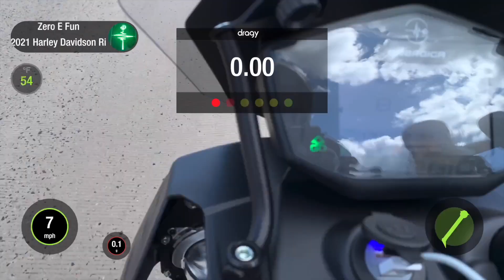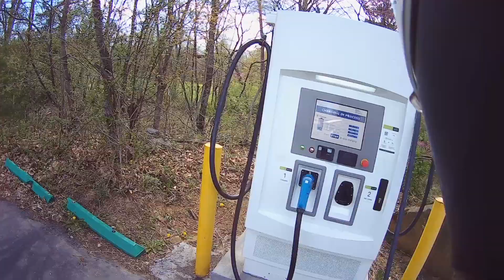Energica Eva Ribelle 0-60 acceleration testing with Dragy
Riding an Energica Ribelle electric motorcycle to a quick run out to see a cannonball. Taking a dragy GPS device out to test 0-60 times at various states of charge also.